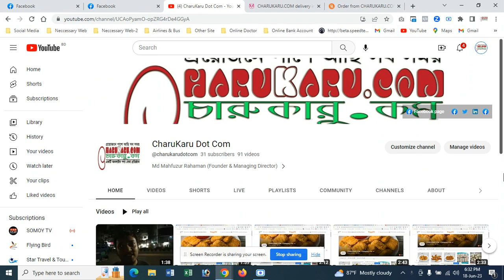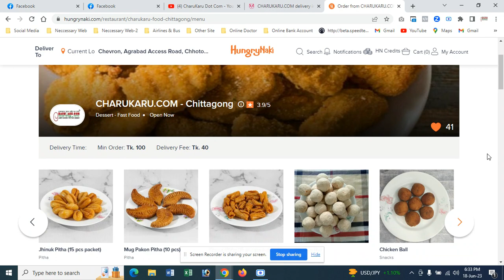"Food Product- Stock Inside" ১৮ জুন ২০২৩ তারিখ। চারুকারু ডট কম। CHARUKARU.COM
আজ ১৮ জুন ২০২৩ তারিখ

অনলাইন ফুড এ্যাপ এর মাধ্যমে কাস্টমার যে সব খাবার অর্ডার করতে পারবেন।

অনলাইনের মাধ্যমে ই-কমার্স সাইট চারুকারু ডট কম এর ফুড ডিভিশনের তৈরী হোম মেইড ফুড কিনুন। সুস্থ থাকুন।